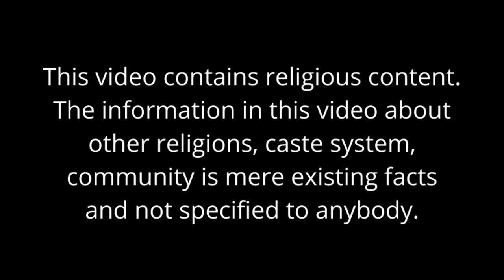KINGDOM ENGINEERS | DAY 4 | ROBERTO DE NOBILI | SAMUEL PAUL PETER | MISSIONARY